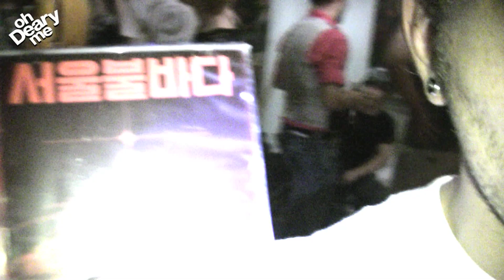Bamseom Pirates: South Korea